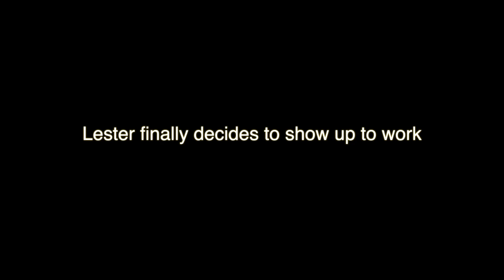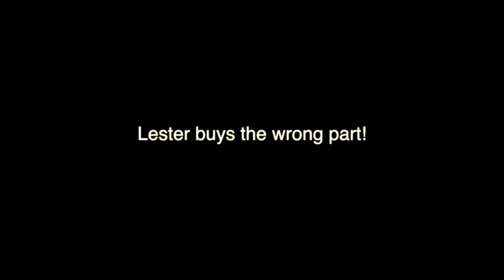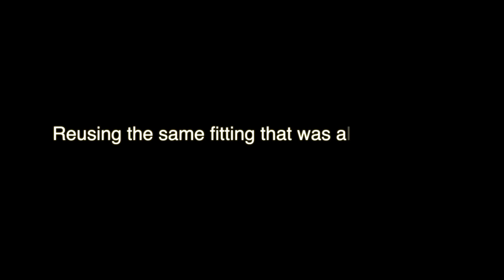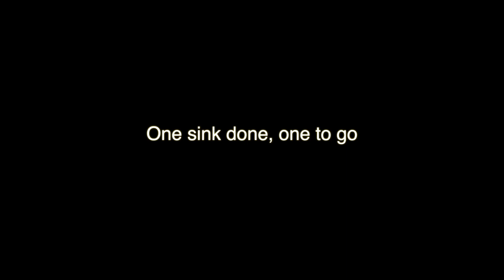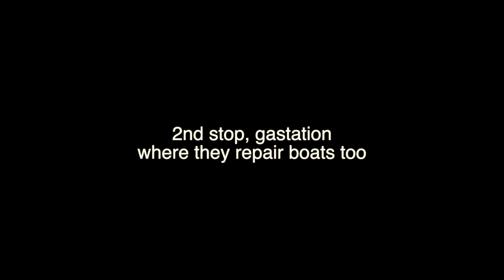Day 24 of my 30 Day Challenge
Day 24 of my 30 Day Challenge, we fix the sinks then head out.